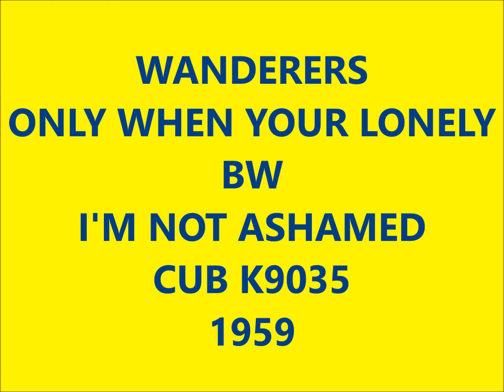WANDERERS - ONLY WHEN YOUR LONELY / I'M NOT ASHAMED - CUB K9035 - 1959